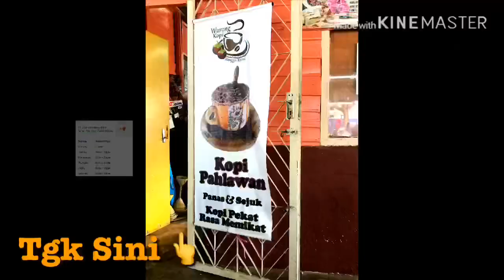Bila Pahlawan bertemu Temenggung 😉 Bersama AQAR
Warong Kopi Manggis Road

"Melaka negeri penuh budaya,

Khazanah bangsa tidak terkira,

Sejarah Melaka kebanggaan negara,

Warisan dunia sama dijaga"

" Kapal Dagang Dari Seberang,

Sarat Muatan Kayu Meranti,

Dari Jauh  Tuan Puan Datang,

Orang Melaka Sedia Menanti,"

😉 Moh leh singgah warong ni kalau datang ke melaka 🎬